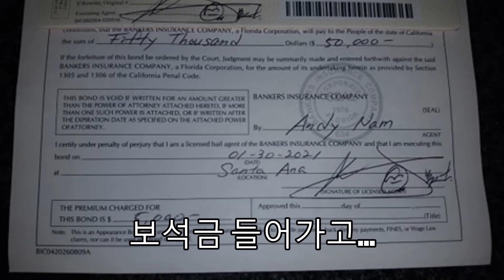01.30.2021 posted bond @ Orange County Jail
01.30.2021 오랜지 카운티 감옥 보석금

보석금 BailBonds 미국 CA LA 보석금인생 11년째#24/7

#24/7